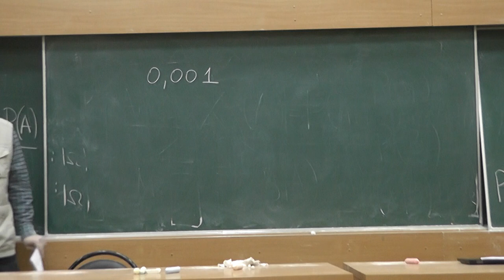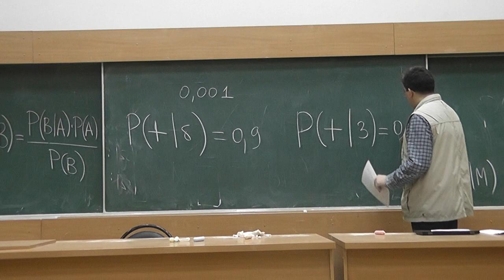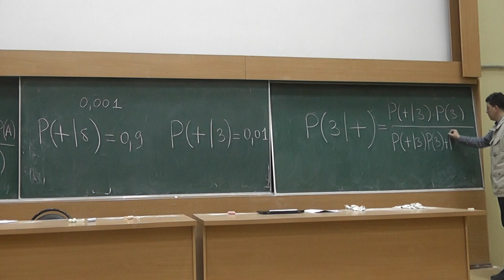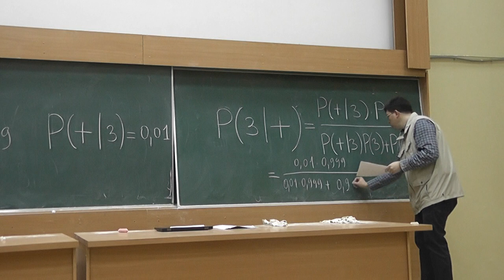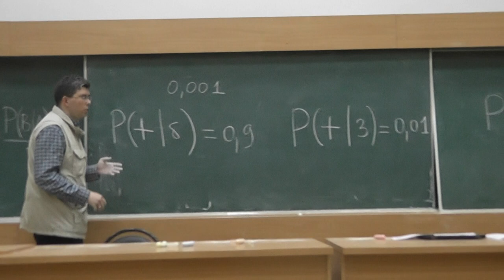9 Парадокс Байеса, или Диагностика редких заболеваний